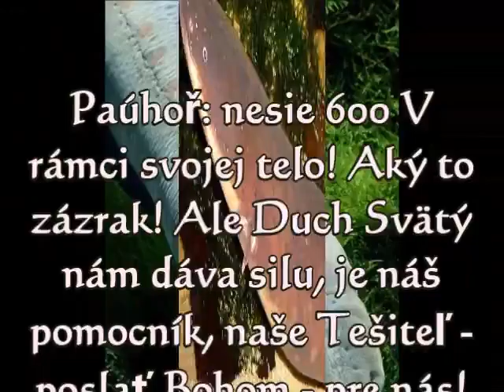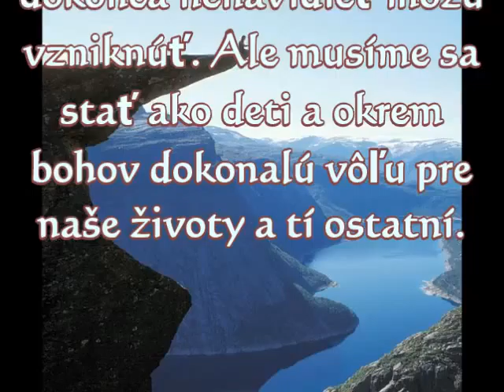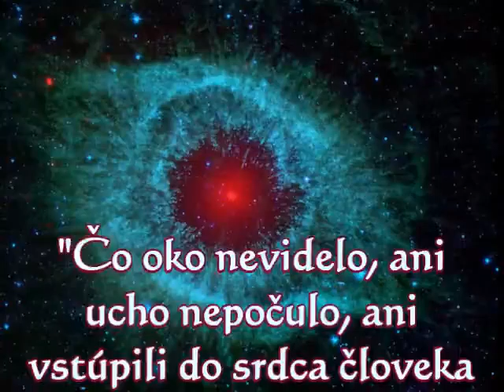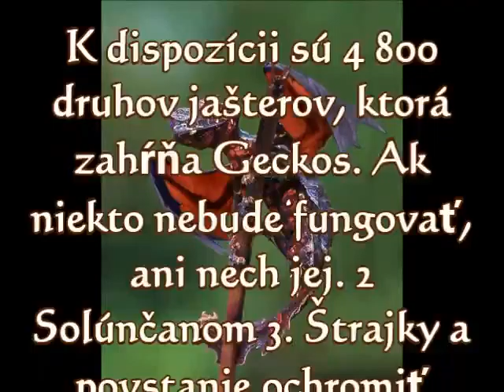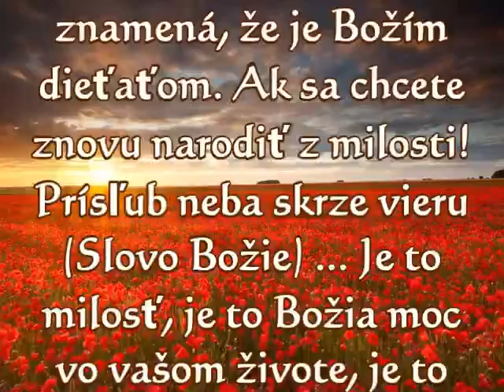Amazing Life, Slovac 008 , slovenský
Amazing Life skrze Ježiša Krista! Slovac, slovenský